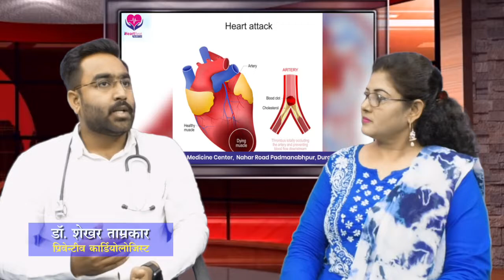Dr Shekhar Tamrakar 1to1